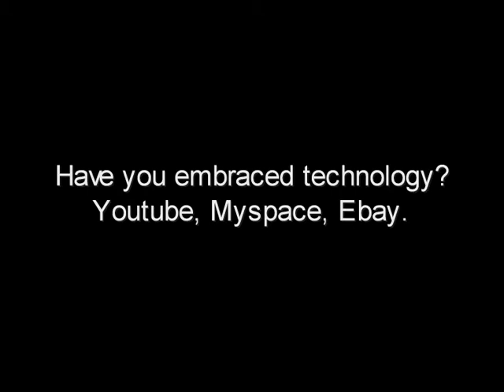Kathy Shower 'Playmate Model Mom' DVD - Trailer 2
Kathy Shower - Playmate of the Year 1986 - Her 2009 DVD 'Playmate Model Mom'. On sale again for a limited period on Ebay.

Search Ebay 'Playmate Model Mom DVD'
Available with Signed/Un-signed  DVD Cover, and free Signed Playboy Card with either